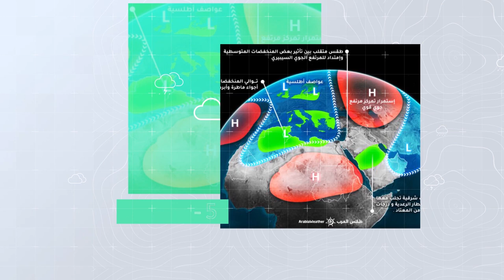طقس العرب - السعودية | الجوية الأسبوعية | السبت 2020/7/18